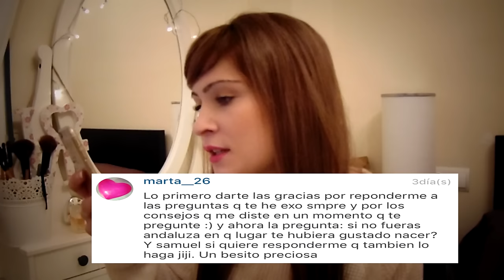¿Me caso? !! ¿ Niños?? || LadyRoss01